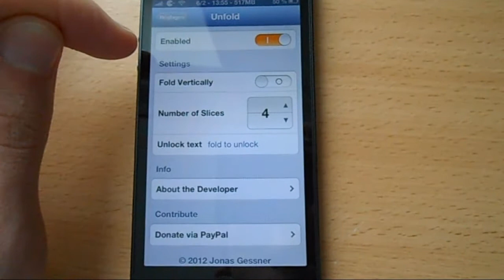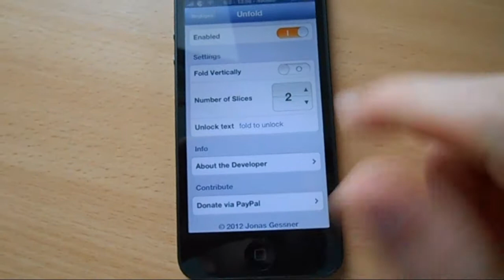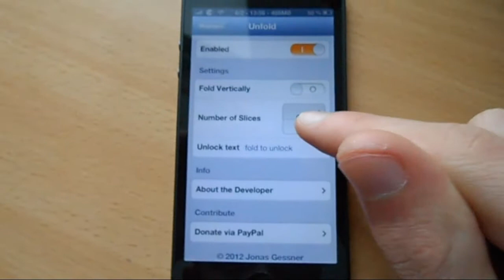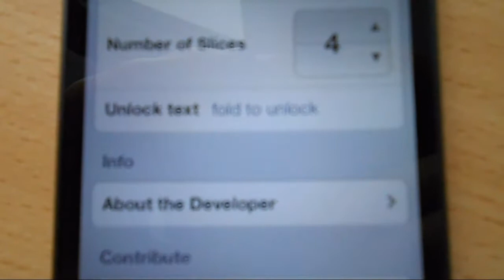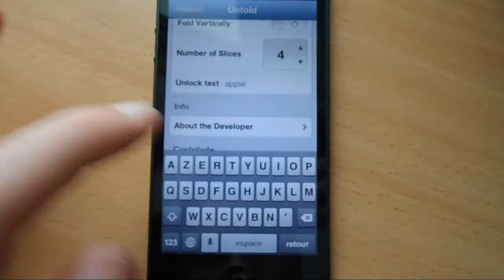|FR| Unfold, effet de pliure au déverouillage de votre iPhone, iPod, iPad !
Tweak : Unfold
Compatible ios 5.X et 6.X !